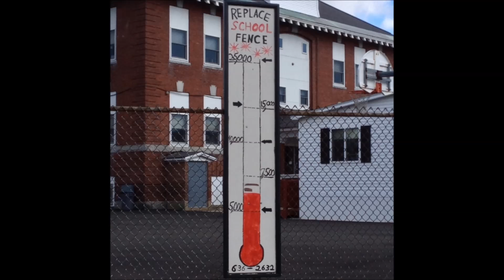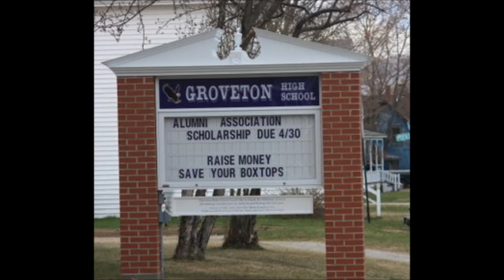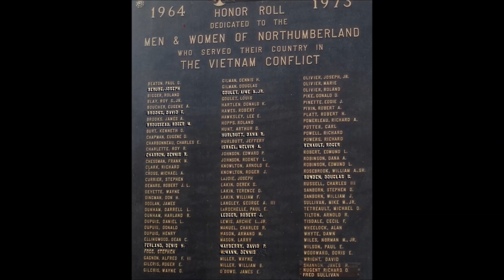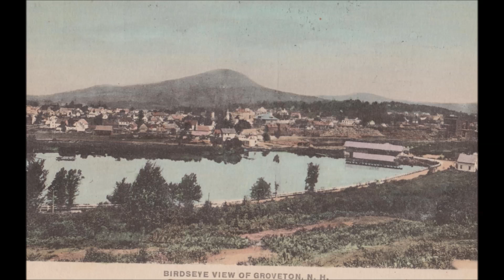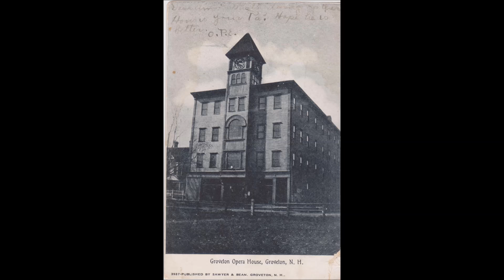GrovetonNHMovie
Old postcard pictures of Groveton NH